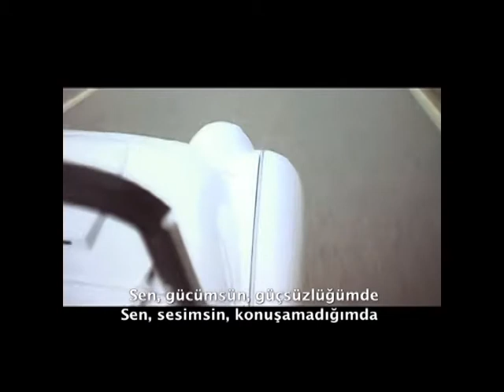Haftanın Renkleri 14 Temmuz 2014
SAT-7 TURK'un haftalık programlarından seçmeler